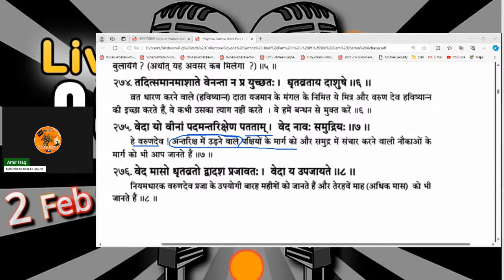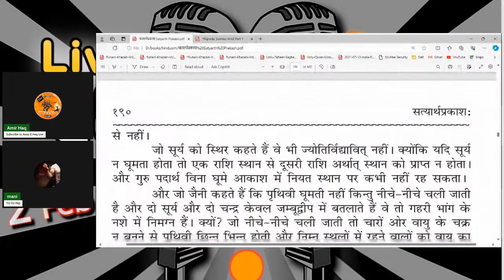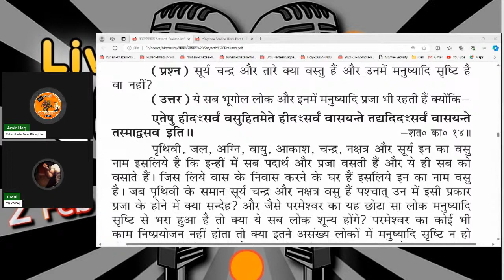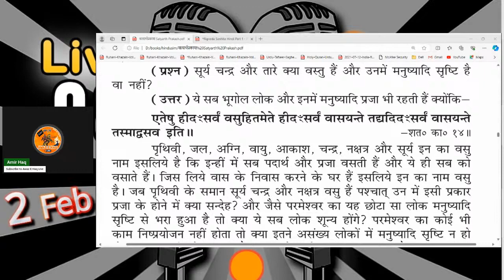AMIRHAQ, Question Answer Session Ep.43 Inviting Islamophobes 02/02/2024 PART 03